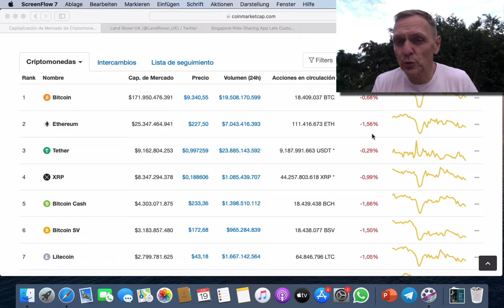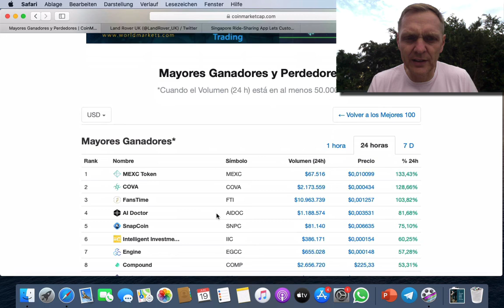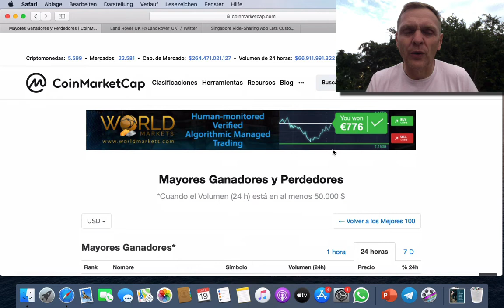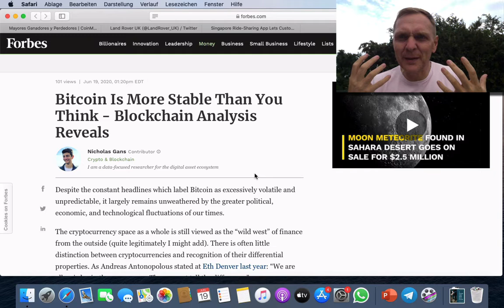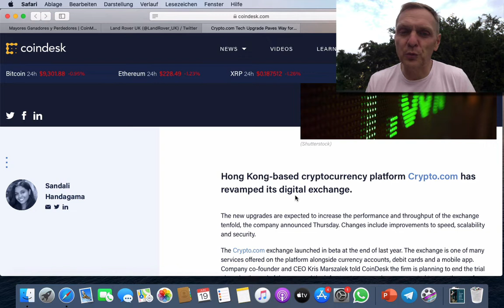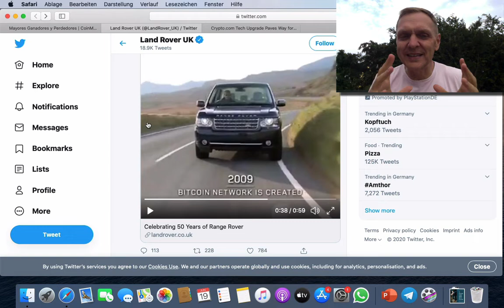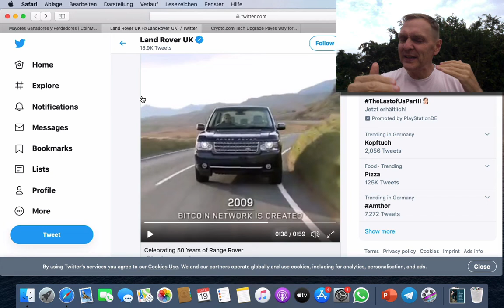‼️Buenos dias cripto | Noticiero 19 de Junio 2020 | Ronny Roehrig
- Landrover menciona Bitcoin en su publicidad
- Aplicación en Singapur acepta Bitcoin como forma de pago
- Forbes dice que Bitcoin es mas estable de lo que crees